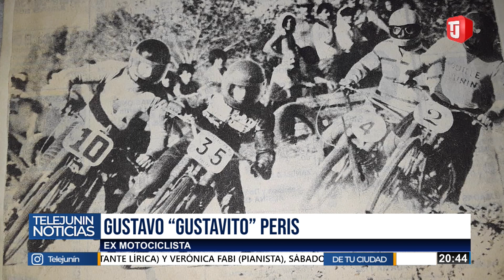GUSTAVO "GUSTAVITO" PERIS - CORREDOR